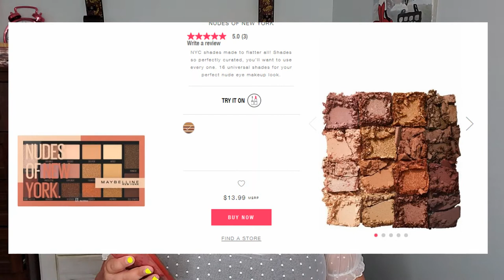A gorgeous nude look with massive eyelashes...Nudes of New York|Maybelline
Oh Child...Here we go again..with lashes...

I had so much fun filming this...Let me know your opinion on the look and those crazy lashes!